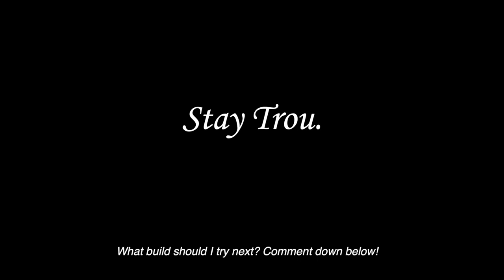FORBIDDEN MANTIS BADGER COMBO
Took me almost 3 hours, but I was able win with this team! Thanks to @GroundedSAP for the bounty.

Have any fun build ideas for me to try? Leave them in the comments below!

Outro Music: Welcome to the World of Pokémon! - Pokémon Mystery Dungeon: Explorers of Sky

Comment "description gang" if you actually read the description